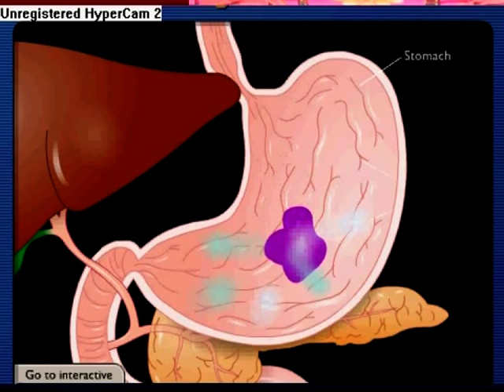Anatomic Therapy 2011 | Healer Baskar | Part - 11